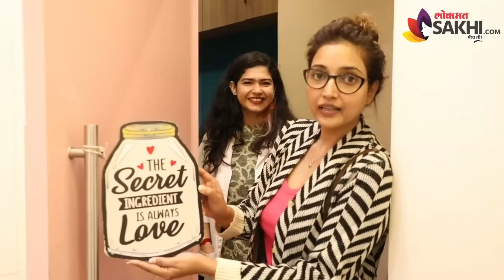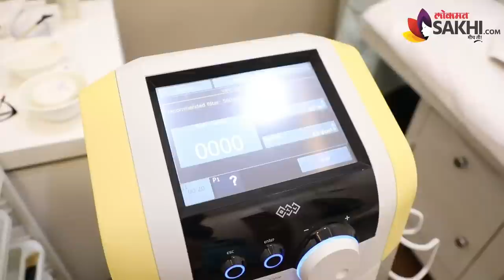MeTime With Rupali Bhosle | रुपाली भोसले आणि हेअर ट्रीटमेंट | Aai Kuthe Kay Karte | Lokmat Sakhi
MeTime With Rupali Bhosale | रुपाली भोसले आणि हेअर ट्रीटमेंट | Aai Kuthe Kay Karte | Lokmat Sakhi

अभिनेत्री रुपाली भोसले हिने तिच्या मी टाईम मध्ये कोणकोणत्या ट्रीटमेंट केल्या आणि त्याच सोबत ति तिच्या स्किन ची काळजी कशी घेते हे जाणून घेण्यासाठी हा व्हिडिओ शेवटपर्यंत नक्की पहा

 Location: Dermavilla skin clinic
6, Hansraj Heights, Opp Acme Ozone Khwera Circle Marg, Off, Ghodbunder Rd, Thane, Maharashtra 400067